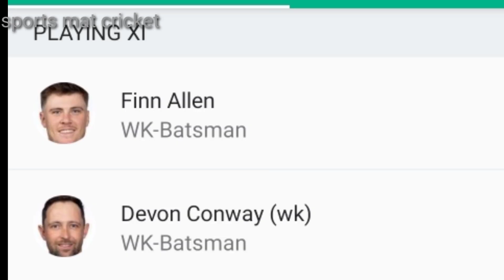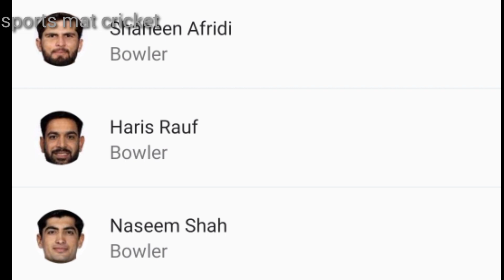New zealand vs Pakistan 1st सेमीफाइनल प्लेइंग 11 हुआ घोषित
Hello friends.

Guys es video me main please 11ke bare me discuss kiye h

milte hai agle video me tab tak ke liye Jay hind